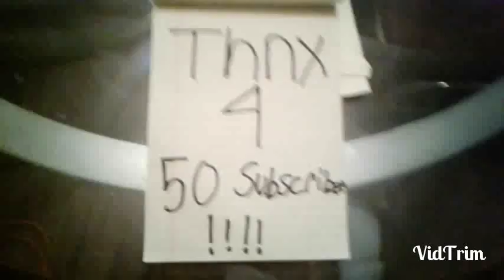50 SUB Special!!! Drawing Goku SSJ3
Let's get to 100 by the end of the year!!